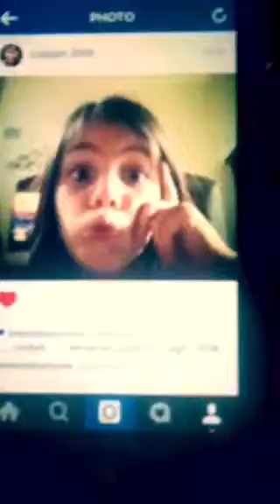My welcome back video/Kenzie Brooke Davis 🦄🤓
Hello, it's me Kenzie! I am so very happy to be doing a fresh start on YouTube I missed you guys very much 🤓🦄. I will be starting two new series, one is about minecraft and one is about toy reviews.